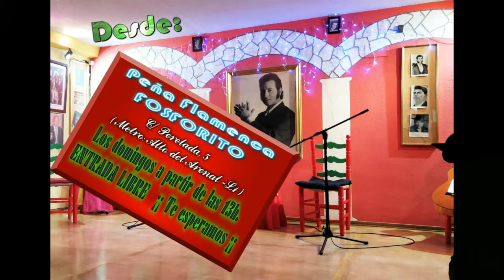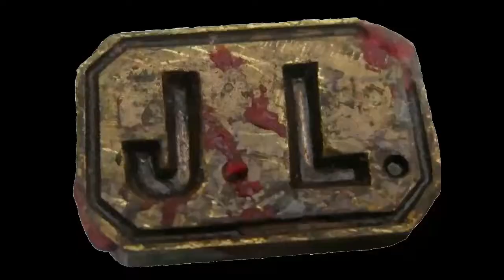LUIS MORENO por TIENTOS y BAMBERAS en Peña Fosforito-Madrid-16OCT22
LUIS MORENO con su reconocida fuerza por TIENTOS y BAMBERAS, en Peña Fosforito de Madrid. **16-OCT-2022** * A la guitarra ANTONIO AMAYA*